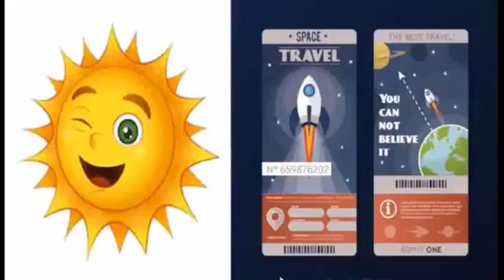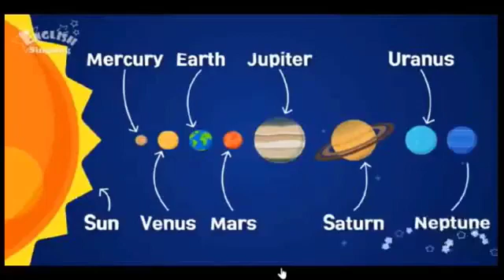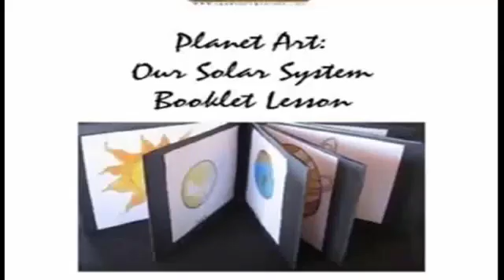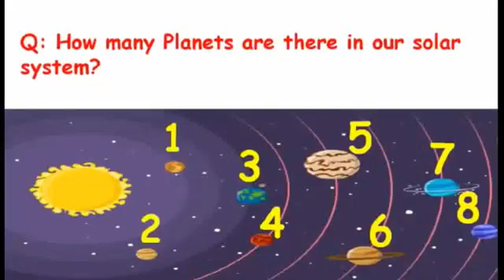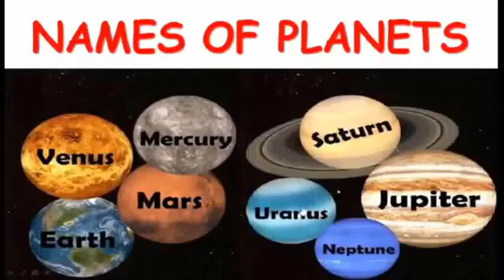Class Prep G.K. Solar System by Sadia Ghulam Qadir